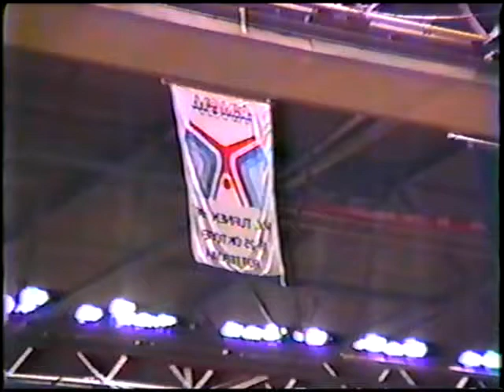1987 Worlds - W IA - HUN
Krisztina Bartalfi, Andrea Ladanyi, Eszter Ovary, Beata Storczer, Zsuzsa Csisztu, and Tunde Zsilinszky